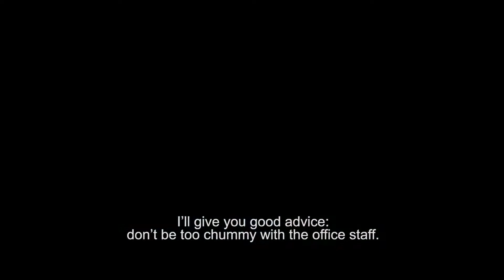THE MAN WITH THE MAGIC BOX // A film by Bodo Kox // Official Trailer